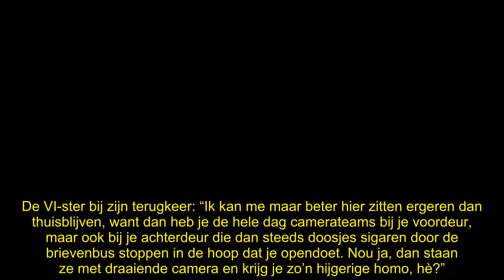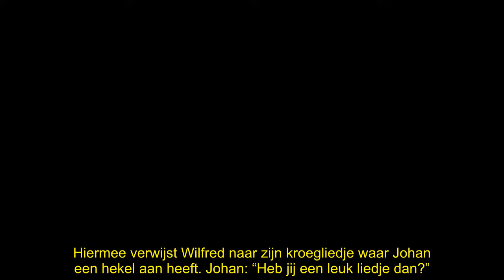Johan Derksen haalt uit naar Aran Bade: ‘Een hijgerige homo’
Johan Derksen haalt uit naar Aran Bade, die niet alleen sterverslaggever is van RTL Boulevard maar ook krukgast in Vandaag Inside. “Dan krijg je weer zo’n hijgerige homo, hè?”, sneert hij.